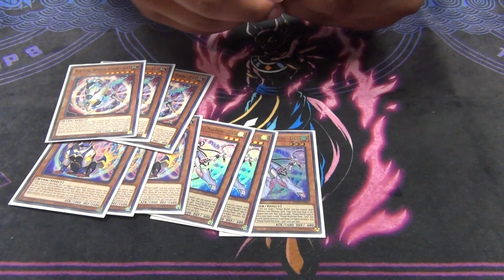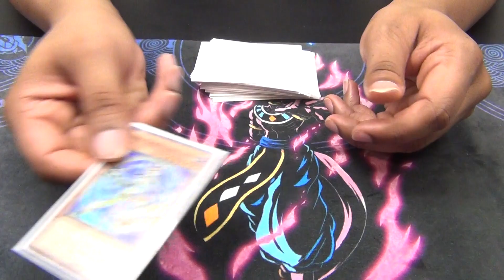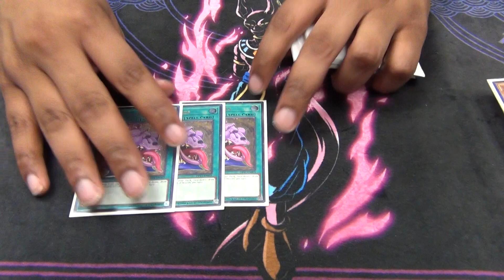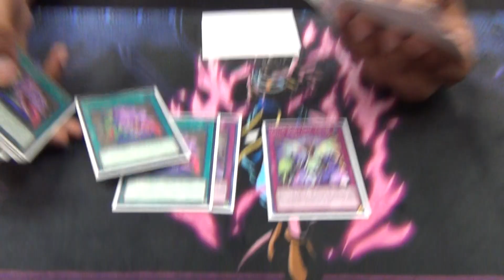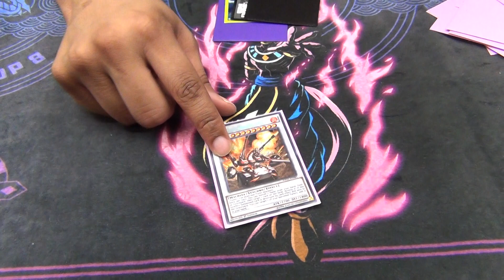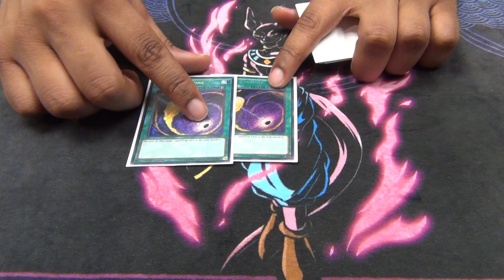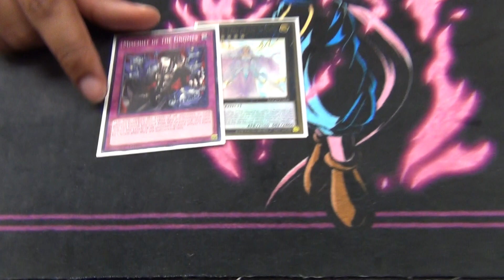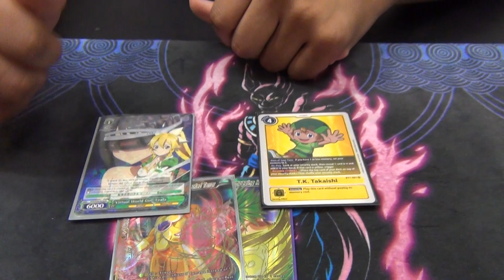Yugioh New Format March 2021 Locals 2nd Place Deck Profile - Virtual World - Joshua Jones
Please come support me by shopping for all your Yugioh needs (Singles, Sealed Product, etc.) using the link below to help support and keep me making awesome content for you guys: